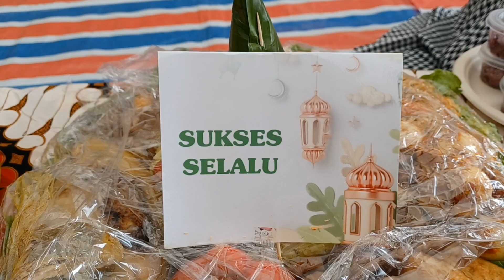HALAL BI HALAL HUJAN /WISATA HONGKONG